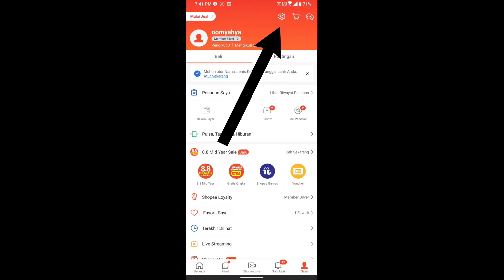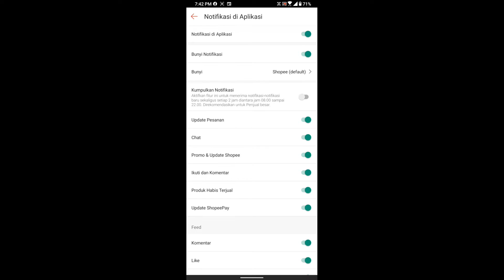Mengganti Bunyi Notifikasi Shopee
Kamu pengguna Shopee? Sering kaget gak sama suara notifikasinya?
Kalau iya, ya diganti saja bunyi notifikasinya.
Video ini akan memberikan tutorialnya.